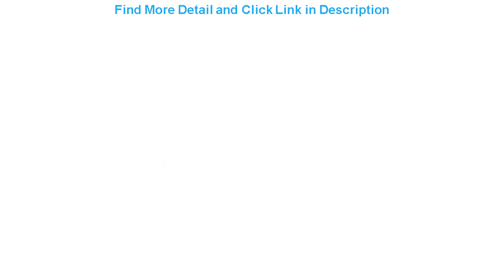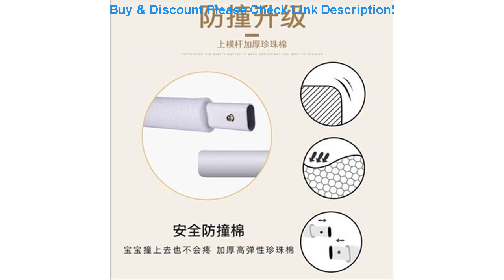Best Baby playpen bed safety rails for babies children fences fence baby safety gate crib barrier f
Baby playpen bed safety rails for babies children fences fence baby safety gate crib barrier for bed kids for newborns infants

Related Video With Baby playpen bed safety rails for babies children fences fence baby safety gate crib barrier for bed kids for newborns infants

Double Star 2020 Baby Shoes Newborn Soft Non-slip White Toddler Shoes Breathable Comfortable Baby Moccasins For 1-3 Years =
Summer Baby Girl Clothes Infant Fashion Striped T Shirt Shorts 2pcs/sets Toddler Cotton Garment Kids Costume Children Tracksuits =
Fashion Children Girls Shoes High-tops Roman Sandals Open-Toe Flat Heel Anti-Skid Sandals Casual Shoes for Summer =
Adjustable Lightweight Luxury Baby Stroller 3 in 1 Portable High Landscape Reversible Stroller Hot Mom Pink Stroller Travel Pram =